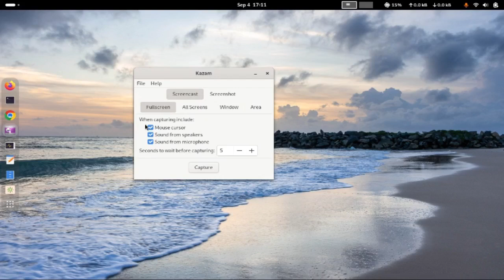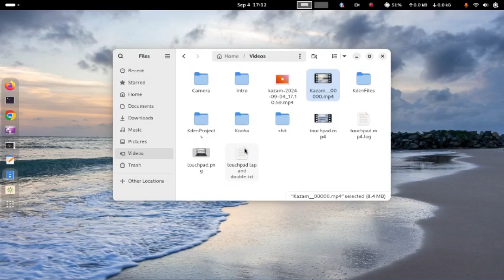Is Kazam Not Working Your Linux? Here is The Solution. 👍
Kazam on gnome desktop has had the tendency of disappearing entirely when you start screen recording. I finally found a way to get it back and have it working. Once again enjoy using your favorite screen recorder app and leave a like for the video.